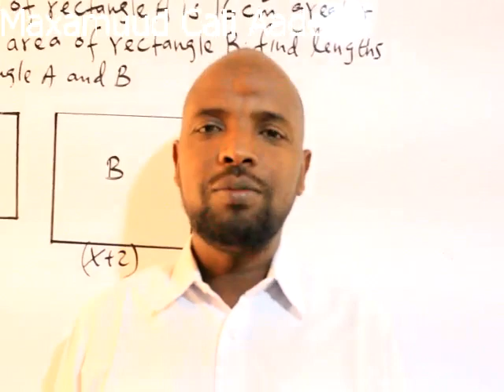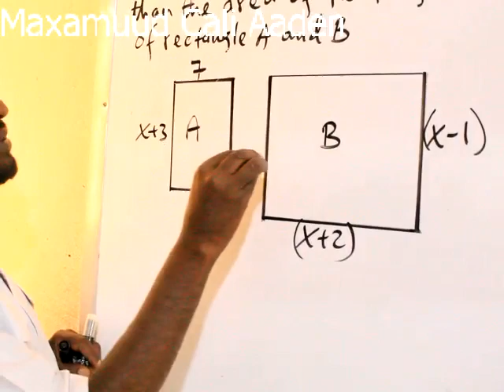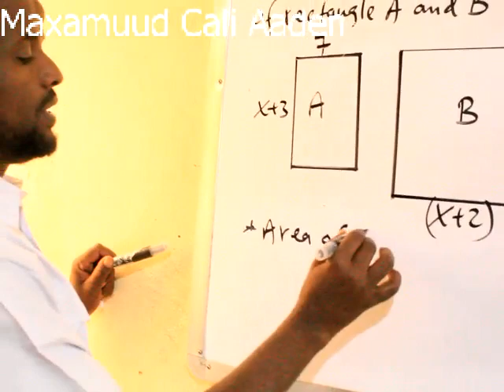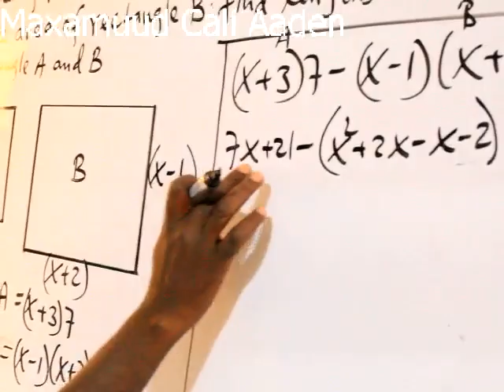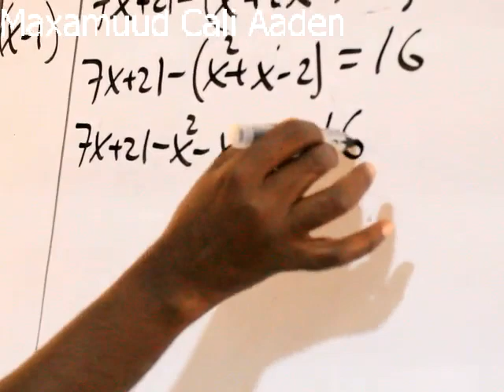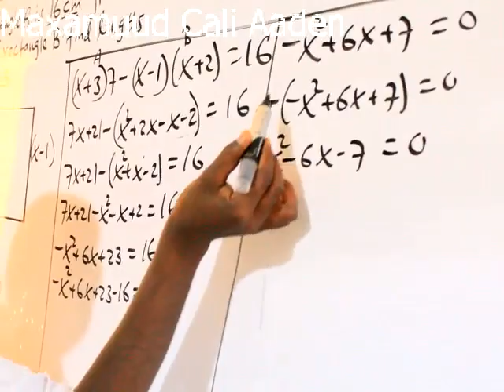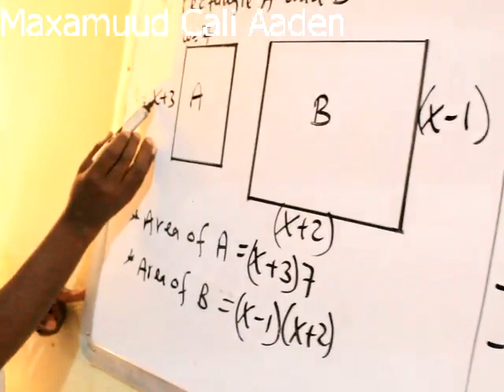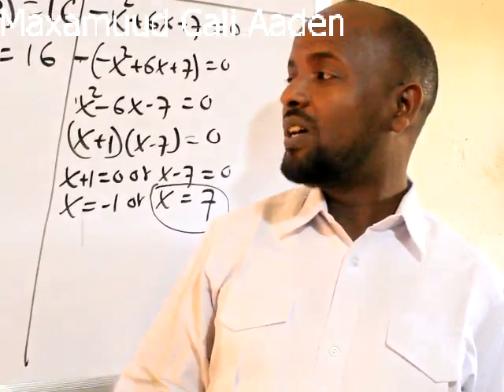Algebra(casharka 50aad):Maxamuud Cali Aaden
Word Problems from Quadratic Equations